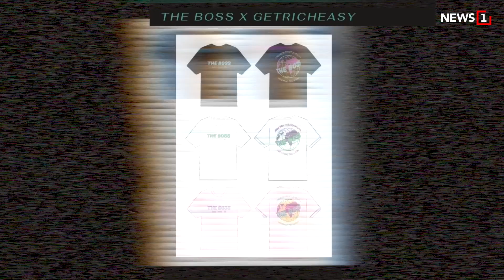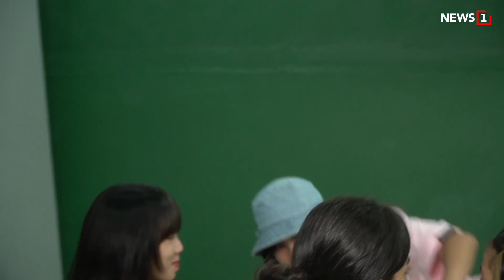หลาน(ลิซ่า) และทีมเต้นเปิดหมวกหาทุนไปเวทีโลก : [News story]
หลาน(ลิซ่า Blackpink) และเพื่อนหาทุนไปแข่งเต้นชิงแชมป์ระดับโลกที่อเมริกา

id=com.sondhitalk.asia.android&fbclid=IwAR0_8wTAnDmJz31oRwo7tA6q9rzVpQjuwAFhg0uzmTG-4c2c2KBFKwt-HK4